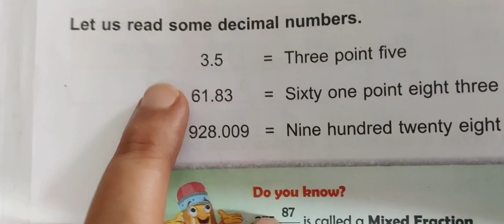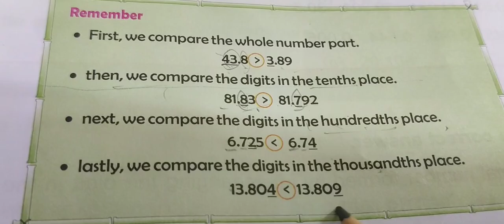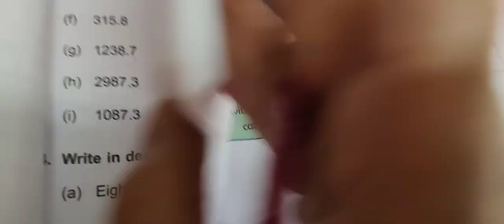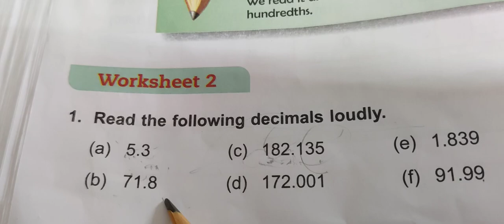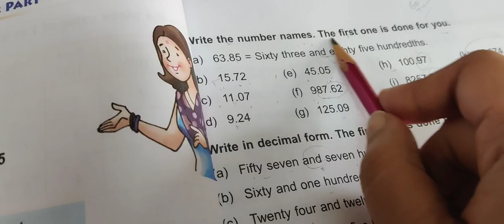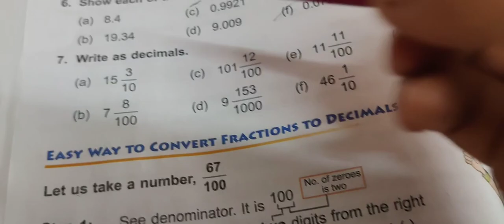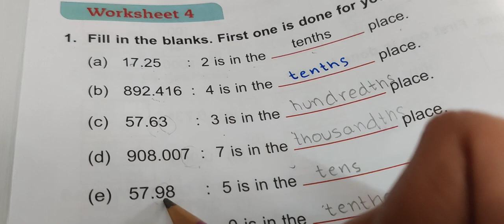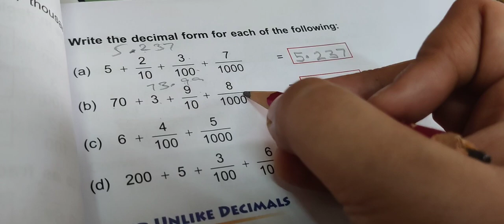DAV CLASS 5 MATHEMATICS UNIT -5 Decimals with solved worksheets